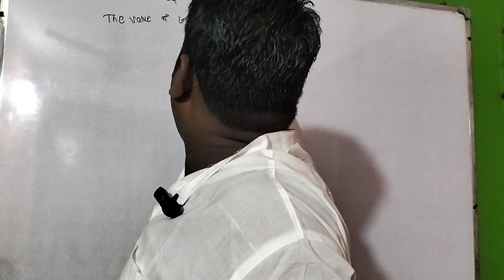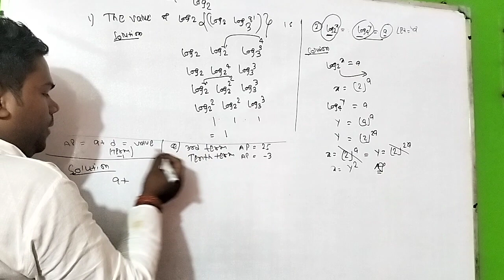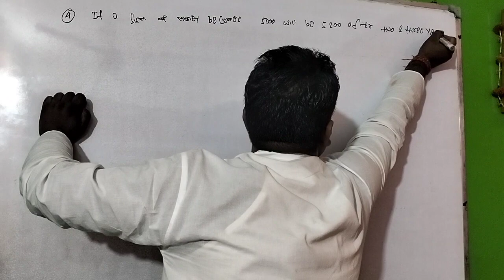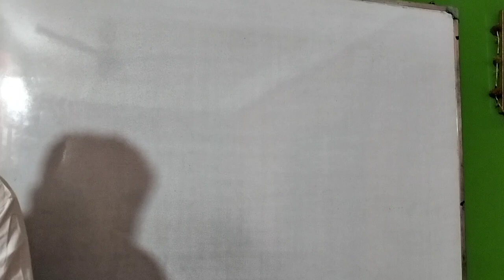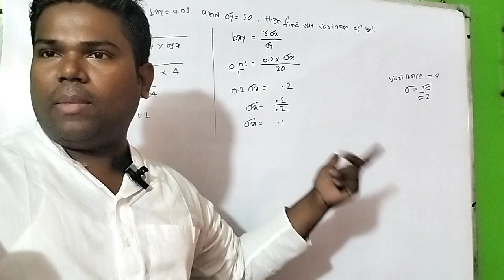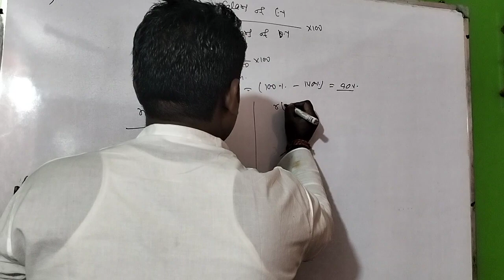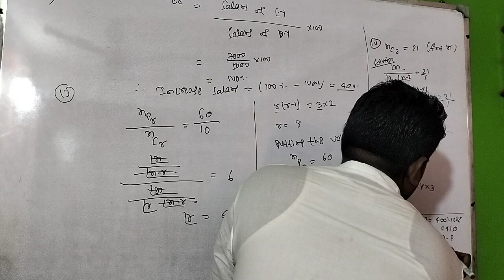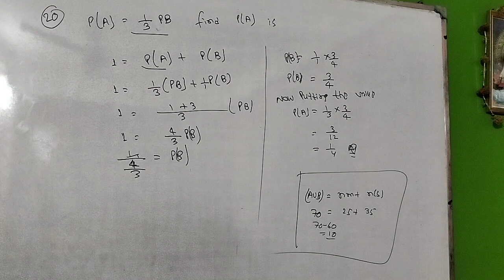BUSINESS MATHEMATICS & STATISTICS 2019 PAPER SOLVED| B.COM SEM-3, C.U.